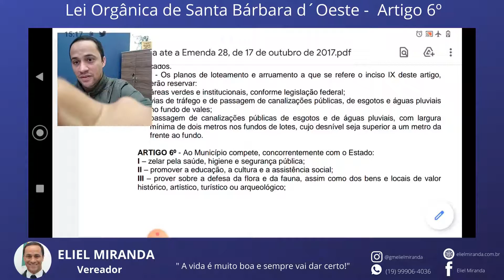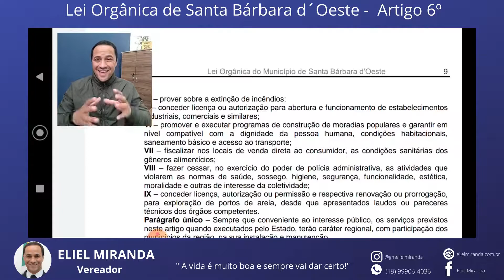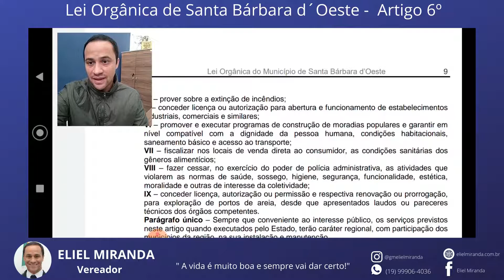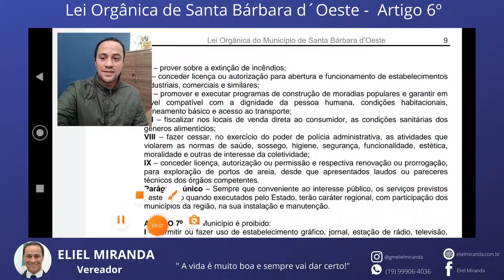Art. 6º - Lei Orgânica do Município de Santa Bárbara d´Oeste